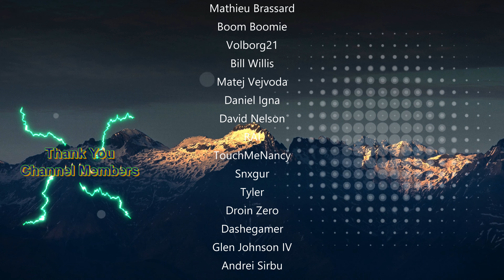The Ironman Challenge - Night Elf Hunter - Ep.19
The Classic Ironman Challenge! The goal is to reach level 60 without dying, No gear above white quality, No external buffs, No Professions, No Talents, No Health potions or scrolls! I'll be playing on Skull Rock the Classic Hardcore Server.